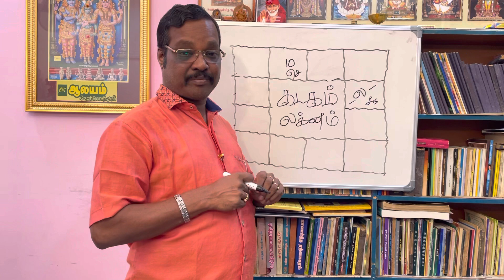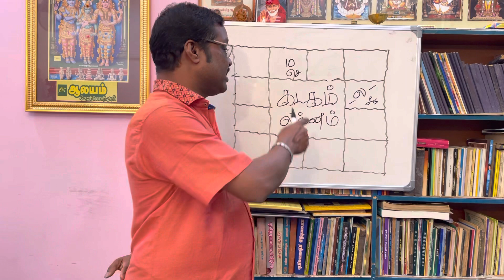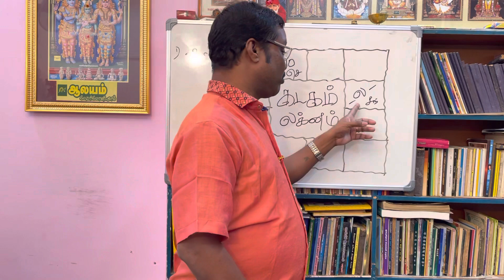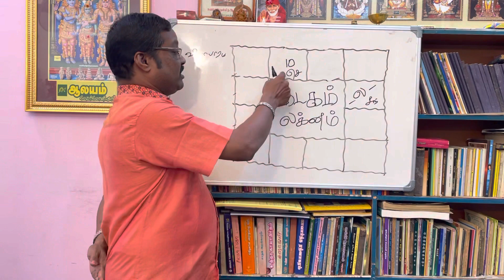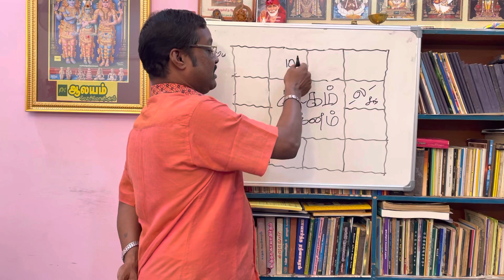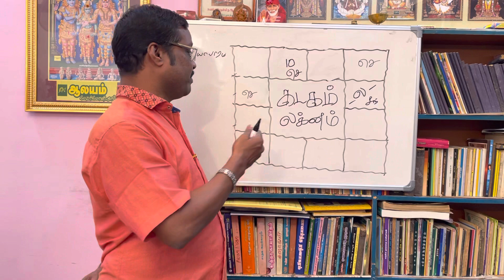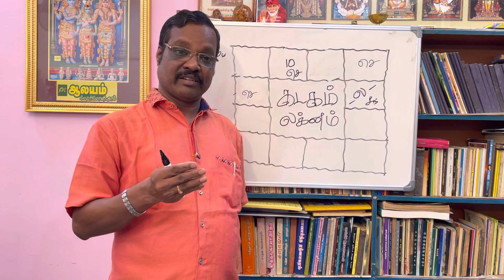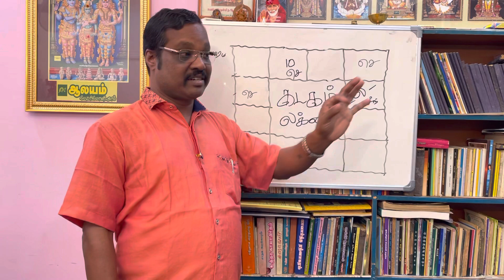என்ன தொழில் செய்யலாம்?கடக லக்னம் ? What Business Suitable for kadagalagnam By Aalayam G.Swaminathan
திருப்பூர் -தமிழ்நாடு